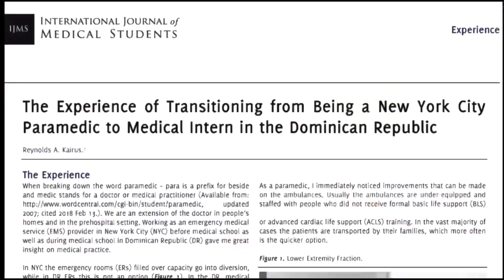EMTs Working Overnight Shifts | Emergency Medical Services | EMT Paramedic Ambulance | NYC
In this video I go over the things I recommend you do when working a overnight shift. I hope this helps!